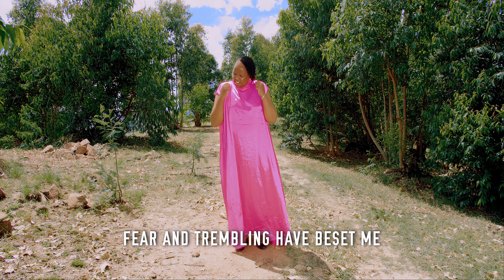Rirenan by Obot Bilet (Official 4K Music Video)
Rirenan by Obot Bilet is a Kalenjin gospel worship song that talks about God having mercy on us as enemies rise against us, that he may fight for us.
Audio: Live to Sing Music
Video by Layon Media
Directed by Wizly Wizboy